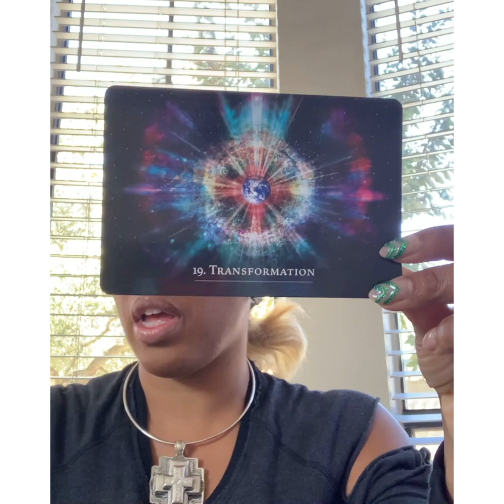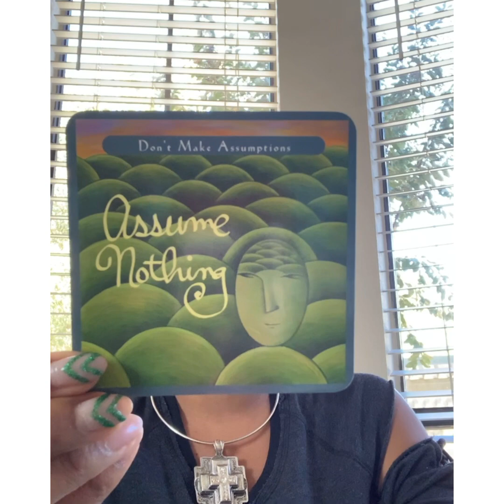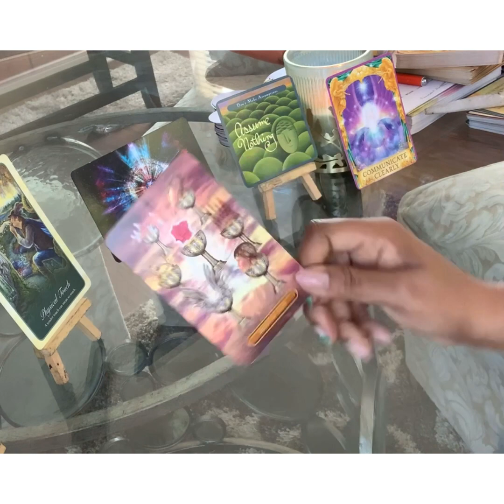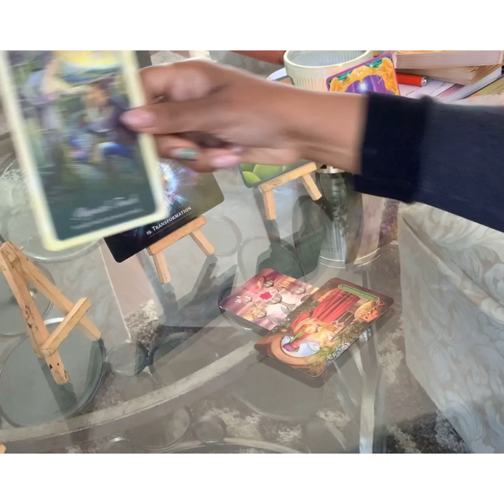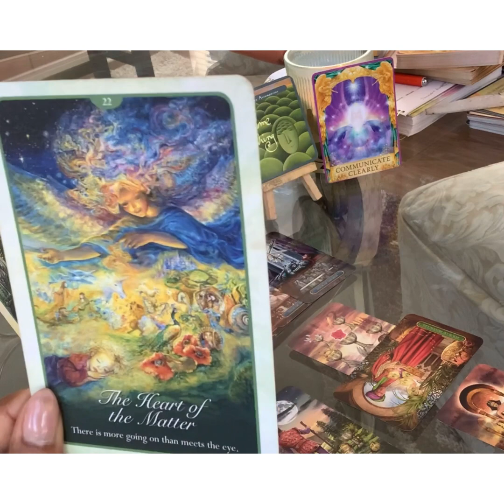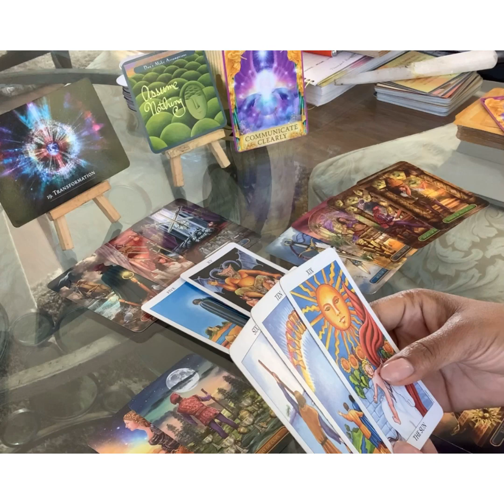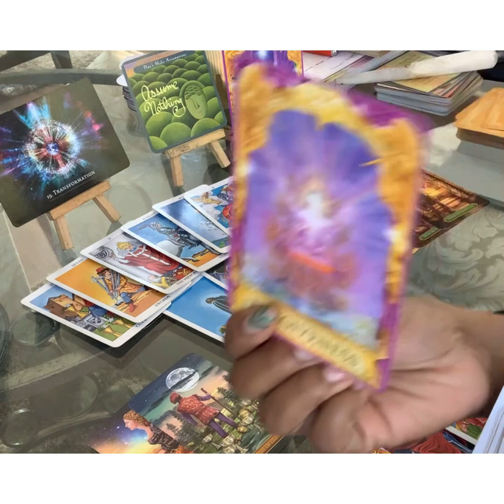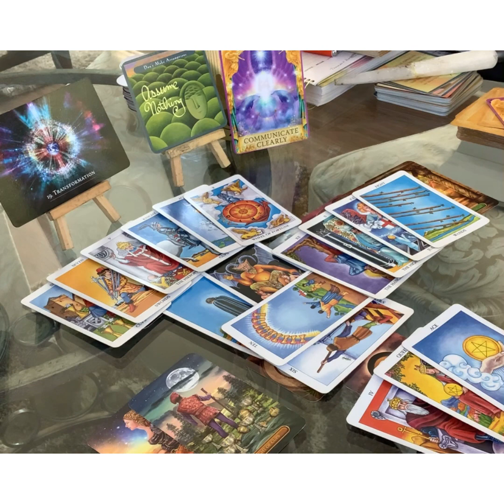Capricorn December 2020: "Don't Assume People Know How You Feel. Communicate, Please."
Hello, Capricorn Friends!

You could be struggling with a bout of depression or disappointment this month.  Being around family or the thought of traveling to be around family could trigger sad emotions.  If there is a rift between you and a parental figure or family member, don't assume they know what they did to hurt you.  You'll need to articulate your feelings to let others know how they can be there for you.

Wednesday @ 5:30 p.m. - Hump Day Happy Hour (Channel Members)
Full Moon W/ Friends - Nov. 14th & 29th @ 8:00 p.m. CST (Channel Members)
Daily Tea @ 3:00 p.m. - Daily Readings in Real Time $20.20

12/15 - Venus Enters Sagittarius
12/17 - Saturn Enters Aquarius
12/19 - Jupiter Enters Aquarius
12/20 - Mercury Enters Capricorn
12/21 - Sun Enters Capricorn
12/29 - Full Moon in Cancer